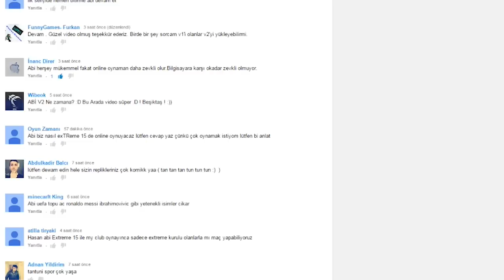TANTUNİSPOR BATIYOR MU? | May Kılap#2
TANTUNİSPOR ile May Kılap serüveni 2. video ile devam ediyor. Takım batıyor komşulaaaarrr...yetişinnnnn! Yeni top açılışları, eski bir dost quaresma, güzel goller ve yine eğlenceli bir video

exTReme 15 ile MAY KILAP serüveninde TANTUNİSPOR ile heyecan kaldığı yerden devam ediyor. Bu videoda yine acaip işler oldu. Yoksa TANTUNİSPOR batıyor mu?

-Myclub
-Tantunispor
-Top açılışları
-may kılap serisi
-türkçe spiker
-quaresma
-klas goller

Sistem Bilgileri▼

Oyun► PES 2015 PC  Orijinal (aralgame)
Gamepad► Logitech F710(Kablosuz)
PC►6 çekirdekli AMD, 12 GB ram, Sapphire R9 270 DUAL-X OC GDDR5 2GB 256Bit AMD Radeon DX11.2  ekran kartı
Monitör►24 inch LG
Kayıt program►Mirillis Action(orijinal-lisanslı)
Video edit►Adobe Premiere Pro CC 2014(orijinal-lisanslı)
Müzikler► Youtube kendi müzikleri